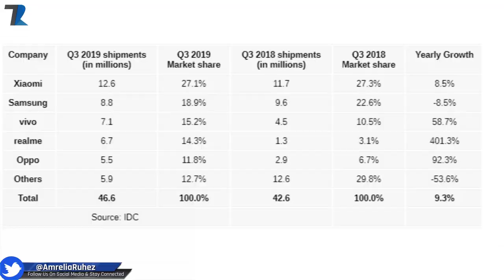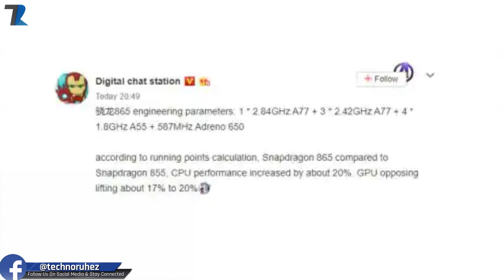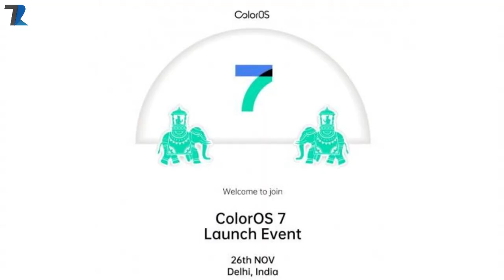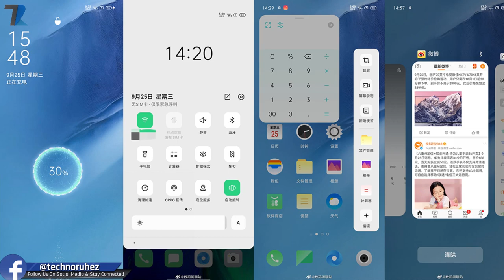No Realme OS,Smartphone Explode India,ISRO on Venus,Realme X2 Pro 12GB,Snapdragon 865 Full Specs#995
News Covered :No Realme OS,Smartphone Explode India,ISRO on Venus,Realme X2 Pro 12GB,Snapdragon 865 Full Specs